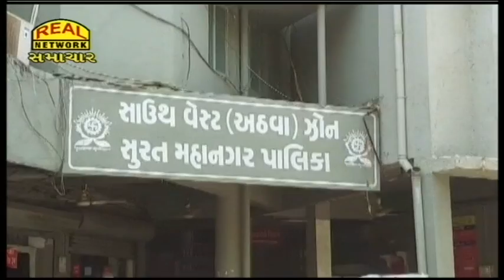સ્મશાનની લાઈનોમાં રહ્યા બાદ મરણ દાખલા માટે પણ લાંબી લાઈનોમાં ઉભા રહેવાની મજબુરી...- for death certy